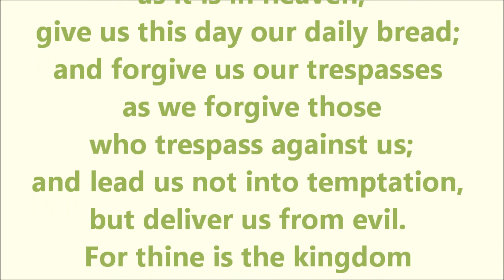May 3, 2020 | Prayer of the Church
Pastor Anderson lifts up our prayer of the Church for the Fourth Sunday in Easter. Lord, hear our prayer for Jesus' sake. Amen.